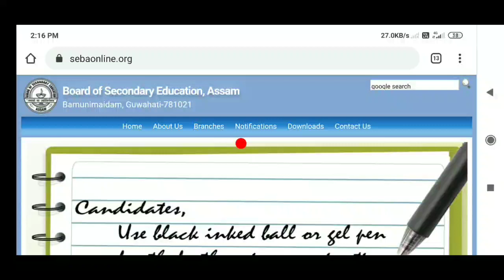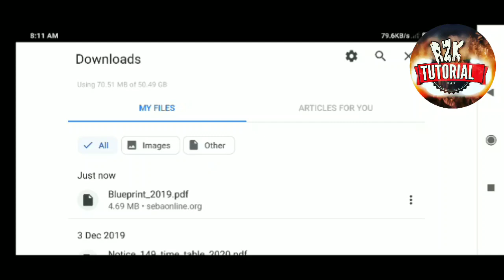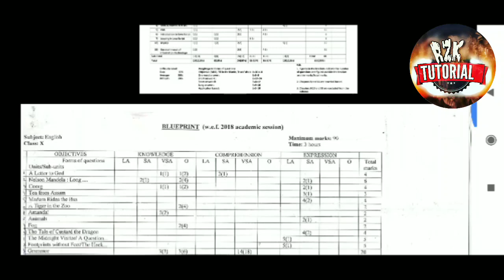Blueprint HSLC examination 2020. SEBA Board class ten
Blueprint কেনেকৈ পঢ়িব চাওঁক

Download blueprint link